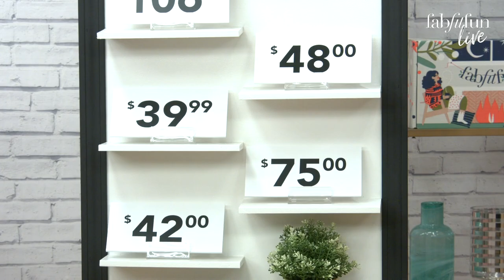Answer Correctly, Win Major Prizes! | The Ultimate Game Show | FabFitFun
Tune in for: - Beauty and the Box -- One lucky caller will have the chance to win the goodies in our wall of boxes by answering trivia questions.

- Get a Clue -- Play along with us! Listen to these 10 clues about a person, place or thing and try to guess what it is. The first three people to guess correctly win a mystery bundle!

- Win in 60 -- One player in studio has 60 seconds to match the right price to the corresponding product. If the player gets all five right, all five prizes are theirs!

ABOUT FABFITFUN LIVE: Join us every week for product showcases, beauty demonstrations, DIY projects, and a game show! Ask questions, make comments, and win prizes LIVE!

ABOUT FABFITFUN:
We deliver happiness straight to your door four times a year. Discover the season's best goodies, customize to pick your personal faves, snag major discounts in our Add-Ons Shop and Edit Sales, enjoy exclusive premium content from our FabFitFun partners, and join a community of empowering and inspiring members.